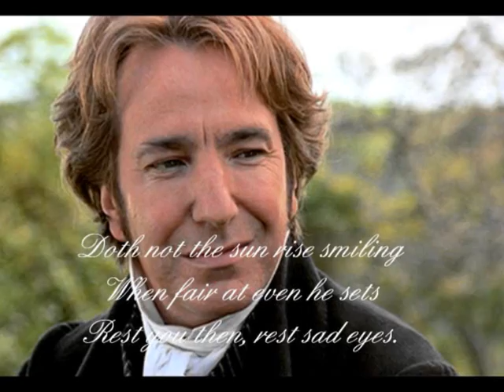Weep you no more, sad fountains-karaoke with lyrics (piano)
Weep you no more, sad fountain is composed by Patrick Doyle as a soundtrack for Sense and Sensibility. This story was written by Jane Austen and this film with Kate Winslet, Hugh Grant, Alan Rickman and Emma Thomson.
Please, turn the music on and sing as you can! Because music is a voice of heart...